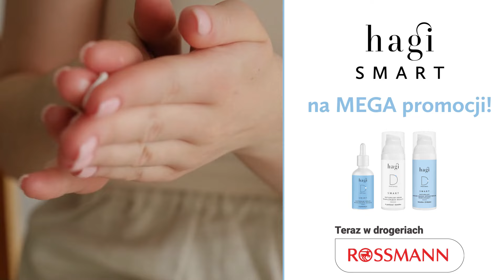Dogłębnie nawilżające kosmetyki Hagi SMART D 💦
Odkryj nawilżające działanie kosmetyków SMART od Hagi - teraz na MEGA promocji w drogeriach Rossmann!